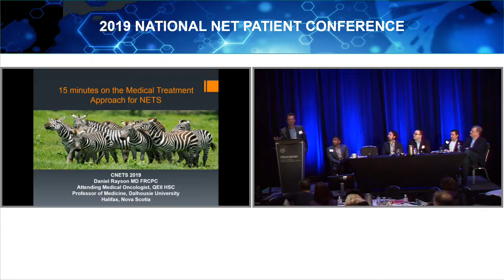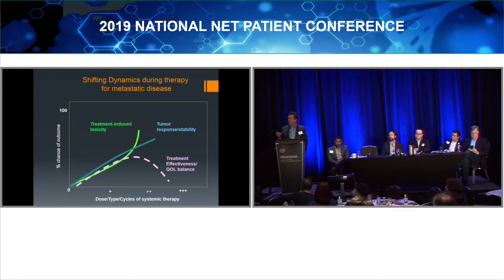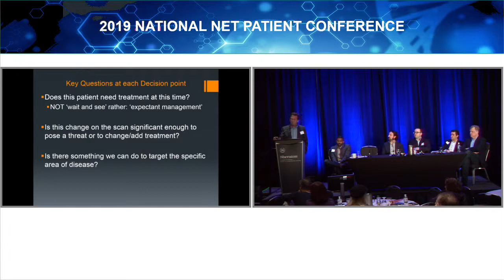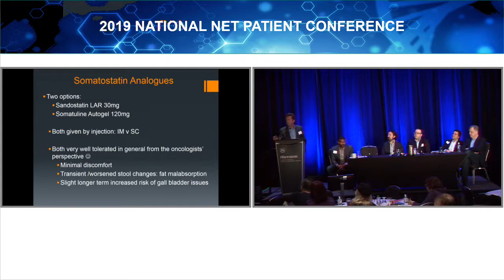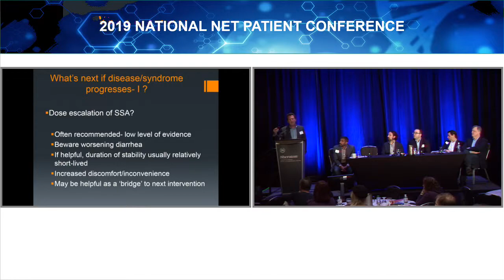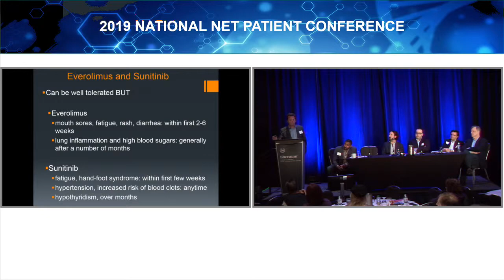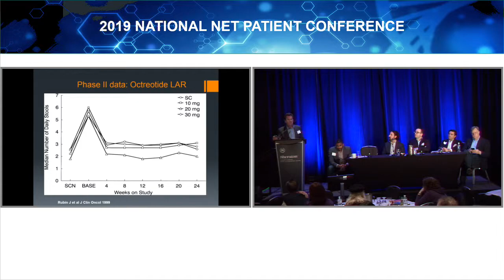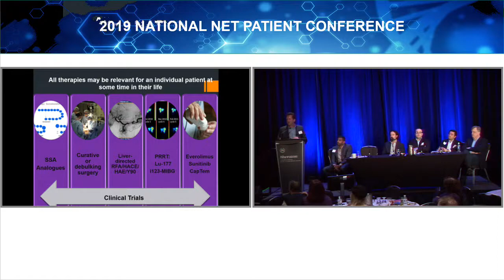Medical Therapy - Dr. Daniel Rayson